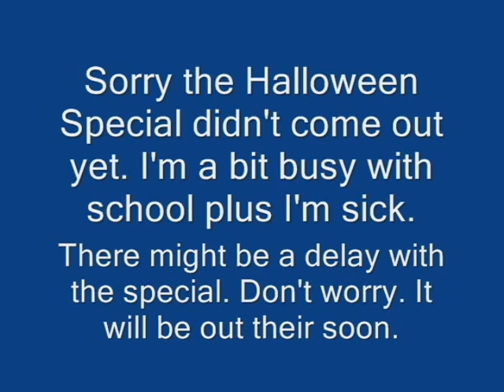Pivot Transform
When a human sees a truck transform to a snow mobile, he is interested. Sorry for no videos in a while. The Halloween special is still in the works. I've been busy with school plus I'm sick so I haven't made videos in a while.